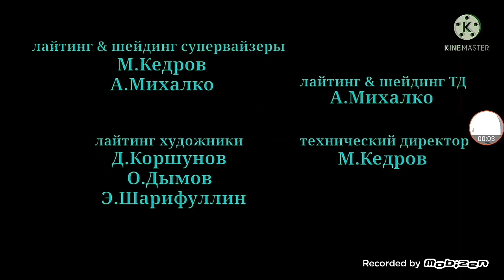Маша и медведь автошэанебг создатели